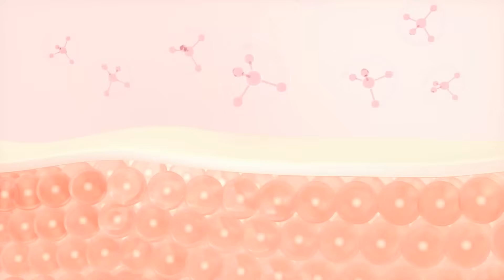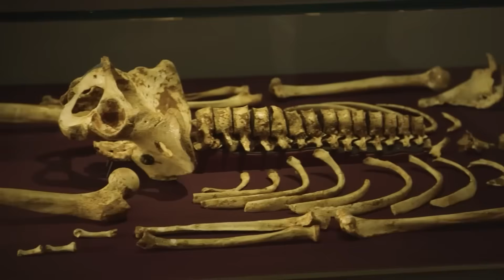Scientists Just Sequenced Ötzi the Iceman’s DNA — And The Results Shocked the World!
When Ötzi the Iceman was discovered in the Alps in 1991, he became one of the most important archaeological finds of all time. For decades, scientists studied his body, his tools, and even his stomach contents… but now, a NEW breakthrough has revealed something far more shocking.

Using advanced DNA sequencing, researchers have unlocked Ötzi’s genetic ancestry — and what they found changes everything we thought we knew about him, his origins, and the ancient world he came from.

In this video, we’ll uncover:
🧬 The shocking truth hidden in Ötzi’s DNA
🌍 His surprising ancestry and genetic roots
🔎 How modern science is rewriting history
📜 Why this discovery could change our understanding of ancient Europe forever

Ötzi wasn’t just a frozen mummy — he’s a time capsule. And the secrets in his DNA reveal a story no one expected.